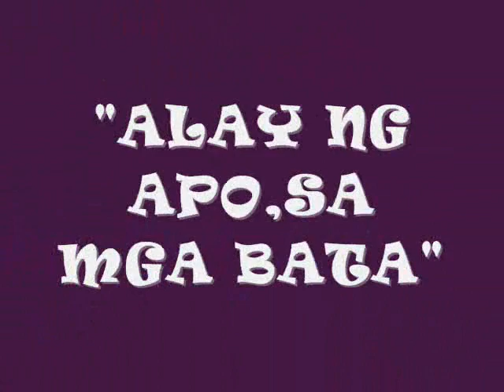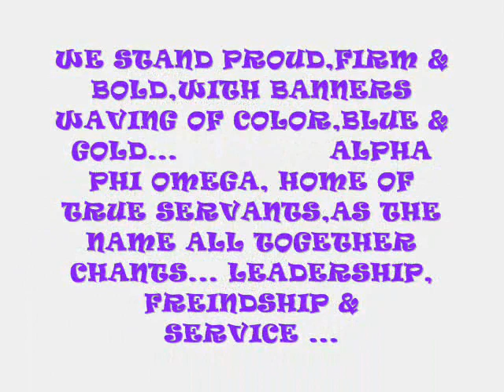APO GENSAN FEEDING @ PRK TINAGO BRGY. WEST GENSAN (HTC-GFIC)